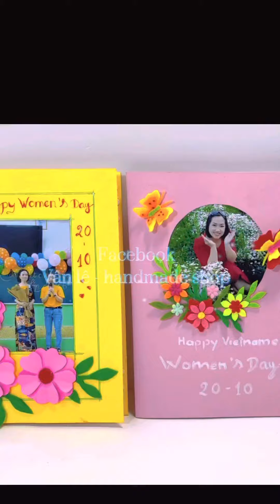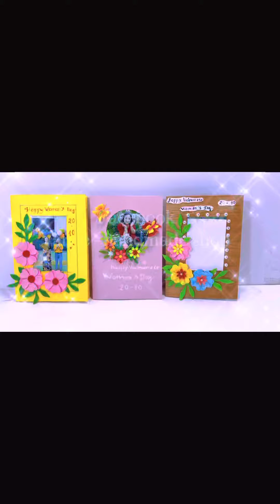Làm Thiệp 20 tháng 10 tặng cô giáo, Làm thiệp chèn hình ảnh